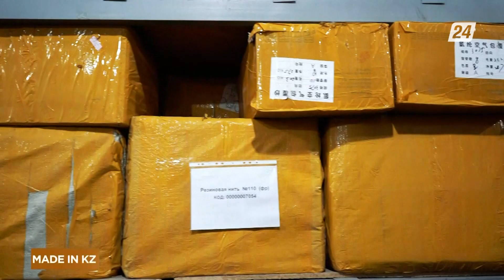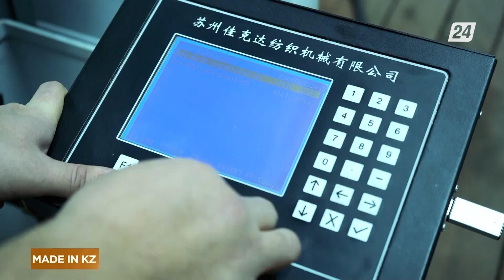Қазақстанда оқалы жапсырмалар қалай жасалады? | Made in KZ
Киімнің иығы немесе жеңіне тігілетін оқалы белгі – әу баста әскерилерге ғана тән болған. Алайда бертін келе мұндай жапсырманы қолдану аясы кеңи түсті. Оқушылардың қай мектепте оқитынын, не спортшылардың қай клубта жаттығатынын ажырату мақсатында киімдеріне шеврон деп аталатын жапсырма тігіледі. Алдағы бірнеше минуттың ішінде Қазақстанда оқалы жапсырмалар қалай жасалатынын көрсетеміз.